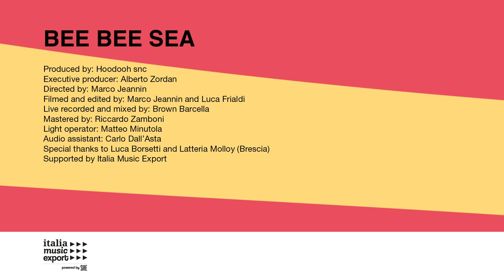BEE BEE SEA (IT) — Live at ESNS 2021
ESNS presents BEE BEE SEA (IT) performing live at Eurosonic 2021.